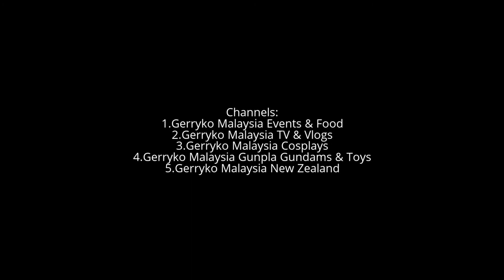Show Shi Hui - 苏诗僡 (Flawless Beauty), Moving Portrait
Show Shi Hui - 苏诗僡, Moving Portrait

About
Local Designer Brand-Ladies Apparel

Joey’L fashion is all about your lifestyle and fashion statement. We believe that fashion style empowers you to express your thoughts and attitudes.

Products
Women's clothing shop
Joey’L Grand Opening Private Event & Fashion Show

Saturday, January 7 at 10 AM - 10 PM
2 days ago

The Starling
No. 6, Jalan SS21/37, Damansara Utama, 47400 Petaling Jaya,

Details
You are cordially invited to Joey’L Grand Opening Private Event
to view the new Spring/Summer'17 Collection Fashion Show.

Saturday, January 7th
From 10 a.m. to 10 p.m.

F-108 (1 st floor)
The Starling Mall, PJ Uptown

12:00noon
•Arriving of invited guests
*1st 50 guests will receive cash voucher of RM100 (t&c)
51-100 guests will receive cash voucher of RM50 (t&c)
•Goodies bag redemption （12:00 noon to 3:00 pm)

For goodies reservation or refer column 'tickets available' to fill in form

1:00pm
•Arriving of celebrities

2:00pm
*light refreshments will be served

3:00pm
•Fashion show start

3.30pm
•Announcement of Joey'L Best dress awards
•Lucky draw

Models:
1. Carmen Liew
Asia New Star Model Search 1st runner up

2. Cherlynn Lew

3. Celeste Chai (the serious, scary one)
8tv I Wanna Be Model 2016

4. Ancy Look

Miss Astro 2016

6. Sim Hui
Winner of X Top Model

Other Celebrities:
记得锁定明天，还会有 Kif Valentine 陈军凯世界冠军明星级口琴家，现场表演节目哦！以及 Mandy Chen,Jazz 白琳,Elecher Lee & Elvina Chua !

1. Elvina Chua

2. Mandy Chen

3. Jazz 白琳

4. Elecher Lee